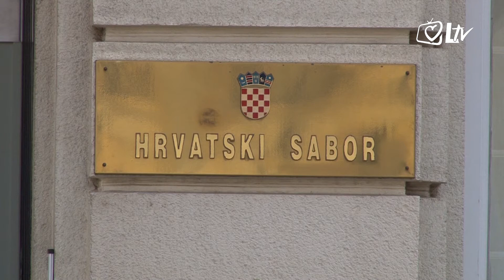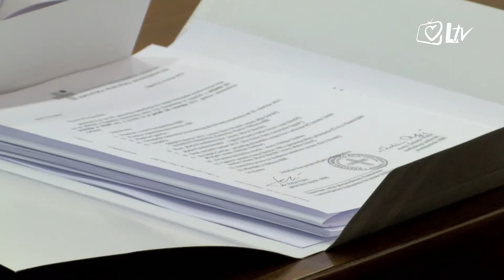Izdvojeno 18.6.2018. - 'Iustitia et pax'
Hrvatska biskupska konferencija predstavila je izjavu Komisije Iustitia et pax 'Savjest - čuvar čovjekova dostojanstva i slobode' u kojoj se upozorava da se u hrvatskm društvu i politici sve više dira u slobodu savjesti.